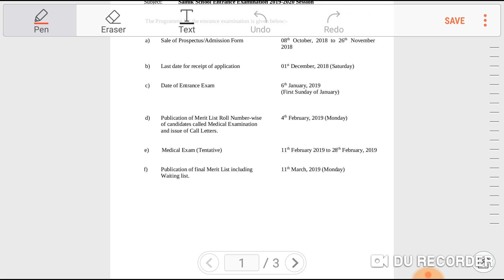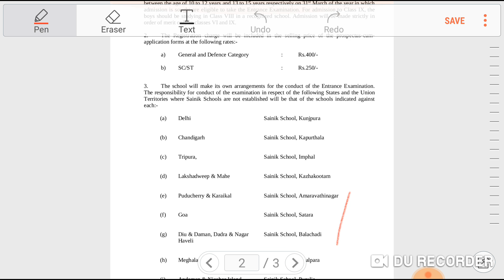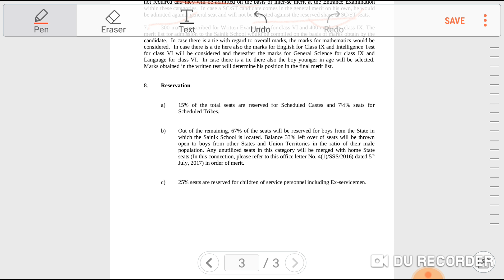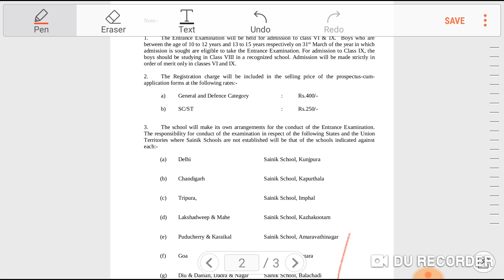ADMISSION PROCEDURE IN MILITARY SCHOOL | SAINIK SCHOOL ADMISSION PROCEDURE | CLASS 6 CLASS 9 ADMISS